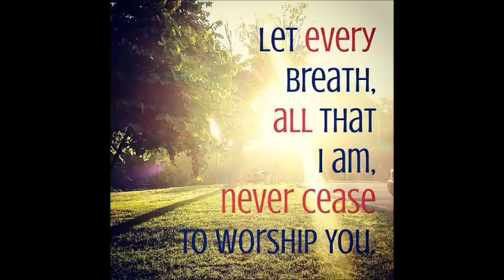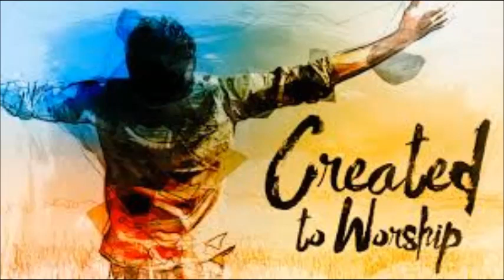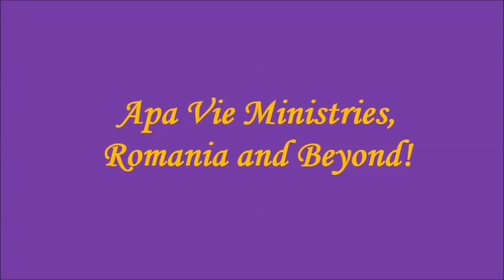Worship to Hallelujah!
A video to worship by!
Pictures of worship and Handel's Messiah Hallelujah Chorus to inspire worshiping God!